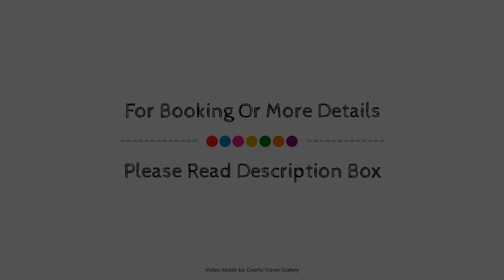Loerie's Call Guesthouse, Nelspruit, South Africa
Searching For
1. Loerie's Call Guesthouse - Nelspruit
2. Loerie's Call Guesthouse - Nelspruit Virtual Tour
3. Loerie's Call Guesthouse - Nelspruit Rooms
4. Loerie's Call Guesthouse - Nelspruit Amenities
5. Loerie's Call Guesthouse - Nelspruit Videos
6. Loerie's Call Guesthouse - Nelspruit Offers
7. Loerie's Call Guesthouse - Nelspruit Deals
Audio Credit:
Track Title: Reasons To Hope
Artist: Reed Mathis